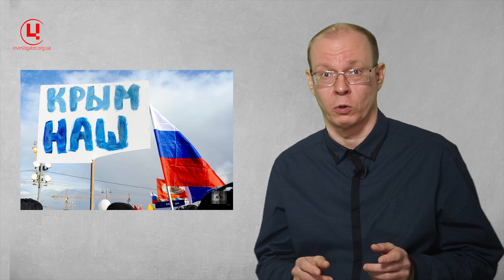Таємні райони кримської економіки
Відеоблог Євгенія Лешана про те, як Росія намагається створити в окупованому Криму окрему секретну економіку.

Законопроєкт про створення на окупованих територіях Криму та Севастополя «особливих адміністративних районів» розроблений міністерством економічного розвитку Росії. Головний сенс новації - введення режиму секретності для інвесторів, які наважаться працювати в Криму.

Тобто, це відчайдушна спроба приховати від санкцій США та Євросоюзу компанії, які вкладатимуть гроші у кримську економіку. Що обіцяють росіяни? За офіційними повідомленнями, все це робиться «для підвищення інвестиційної привабливості республіки і можливості збереження конфіденційності інвестора».

Компанії, що братимуть участь у проєкті «особливих адмінрайонів», можуть бути зареєстровані де завгодно - а ось бізнес вестимуть тільки в Криму, і не матимуть філій чи представництв за межами півострова. Це диктується двома причинами: по-перше, так легше дотримати режиму конфіденційності, як сором’язливо називають автори проєкту приховане або ж секретне інвестування, а по-друге - і це більш вагомо! - це не дозволить компаніям розповсюдити режим секретності на свою діяльність за межами Криму.

Тобто, картинка вимальовується райдужна: зараз усе засекретимо - і гроші потечуть рікою. Однак загальносвітова практика показує: там, де нема відкритості і прозорості - гроші течуть переважно в кишені недобросовісних виконавців та чиновників.

Власне, Росія зараз намагається створити якусь свою окрему кримську економіку. Але без перспектив нормальної інтеграції не лише до світової, а й до загальноросійської економічної системи. Отже, путінське гасло «КримНаш» брехливе не лише з юридичної точки зору, а й з економічної. Не зростається! Як і раніше, московська влада в Криму тримається виключно на російських багнетах та пропаганді.